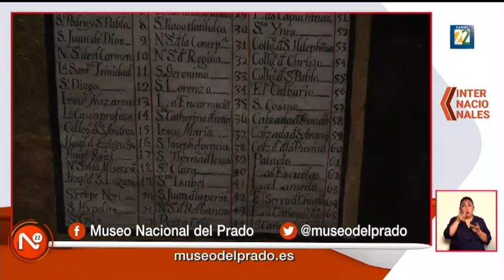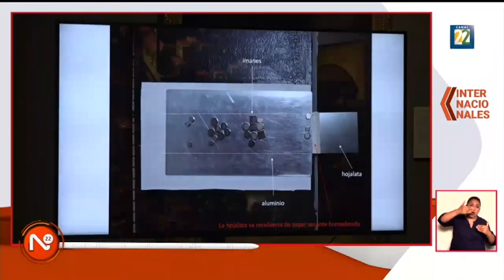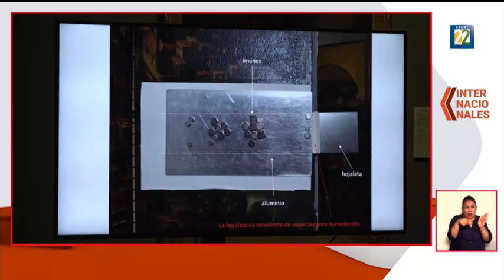biombo Conquista de México en Museo del Prado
Biombo de la Conquista de México y La muy noble y leal Ciudad de México en Museo del Prado.